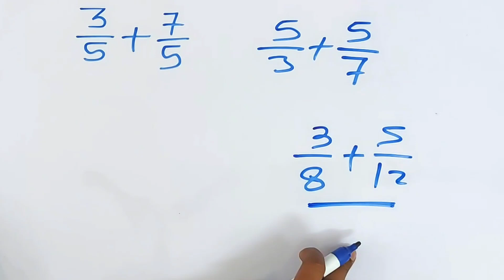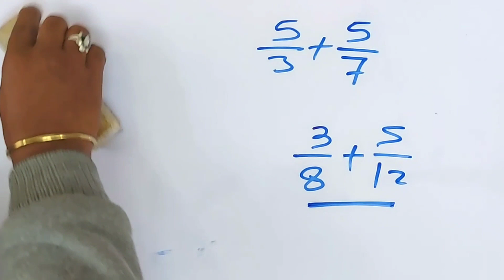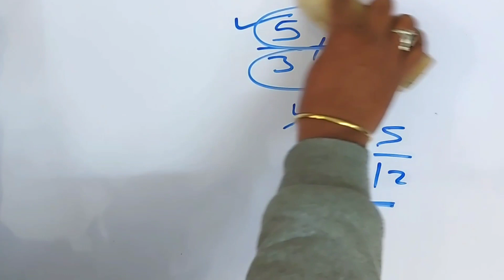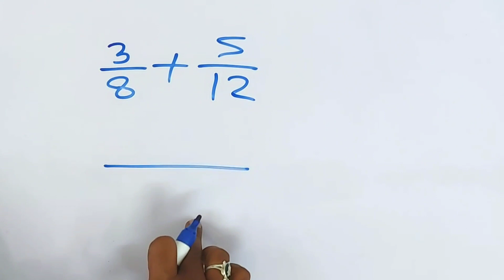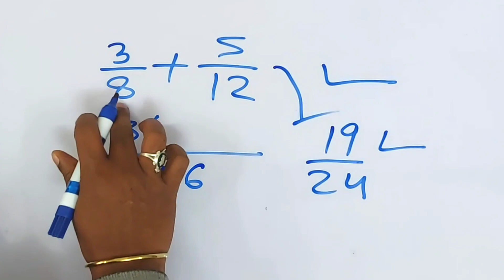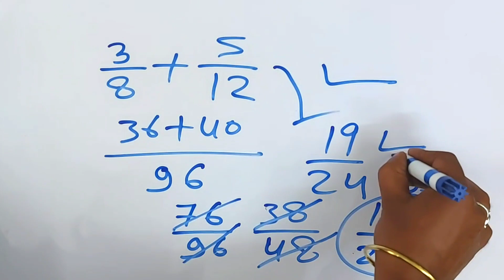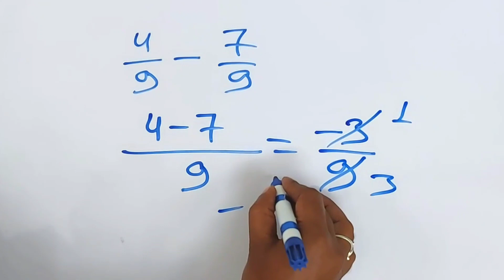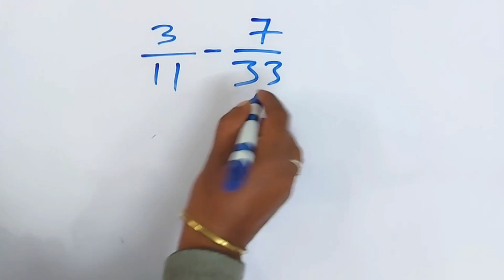भिन्न का जोड़ घटाव || bhinn ka jodna ghatana || kc sir ki classes